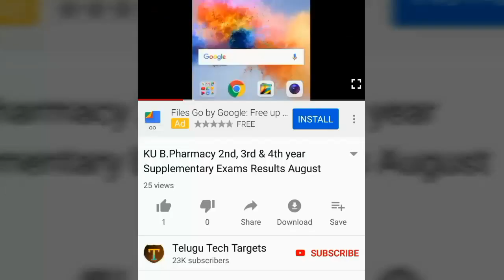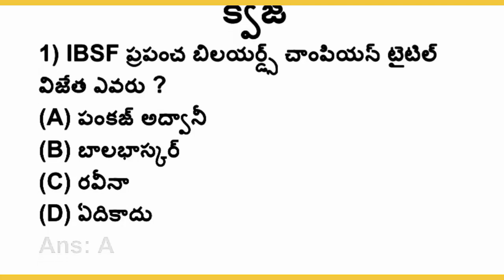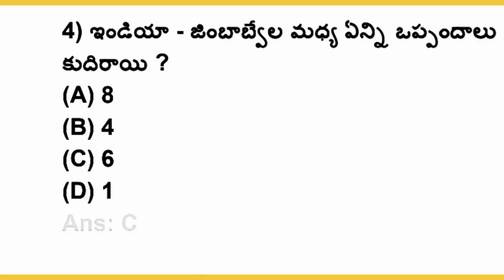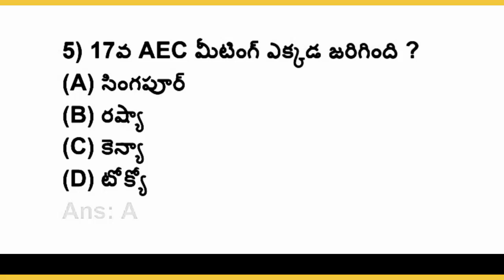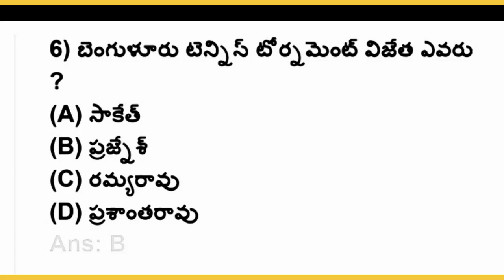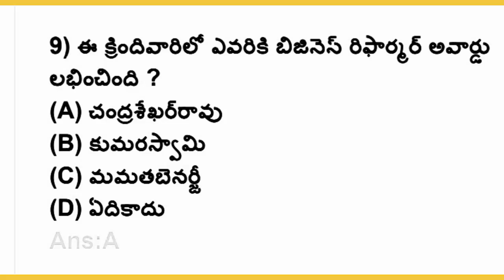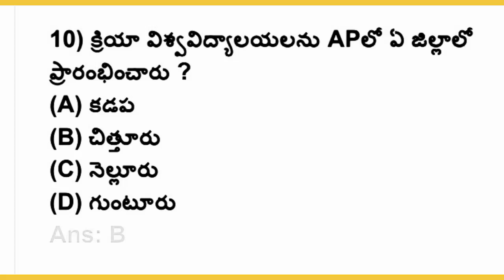20th November 2018 Current Affairs Information in Telugu | Daily Current Affairs | General Studies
Watch this video: 20th November 2018 Current Affairs Information in Telugu | Daily Current Affairs | General Studies